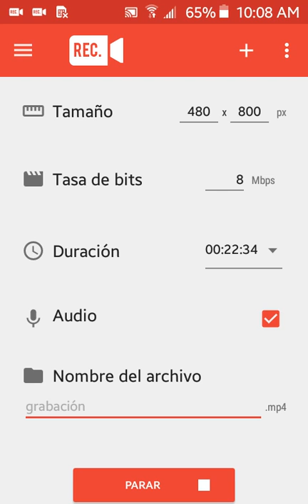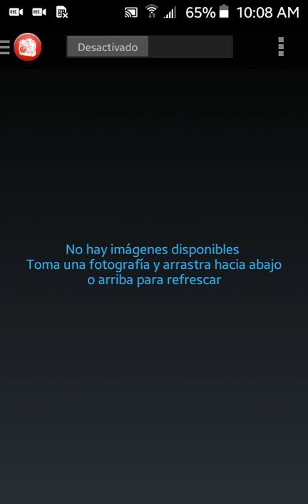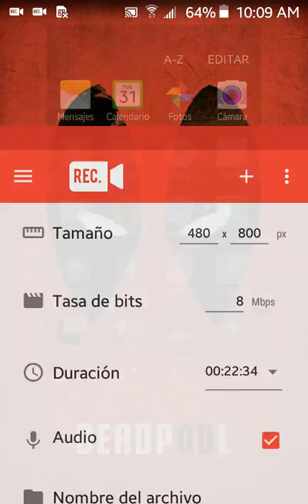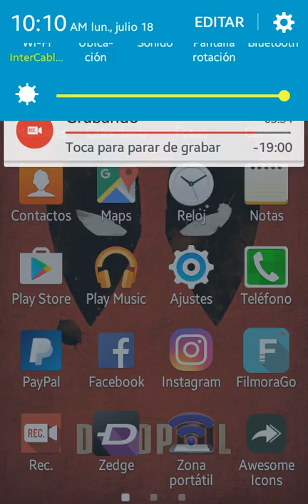¿COMO GRABO MIS VIDEOS?